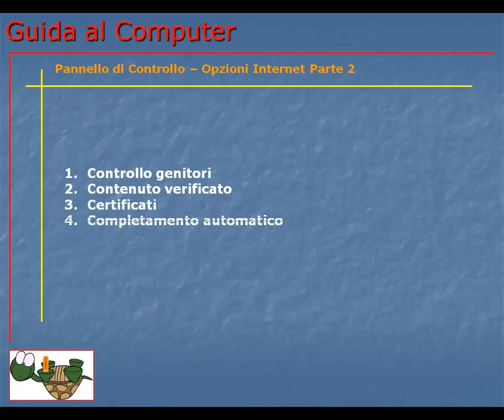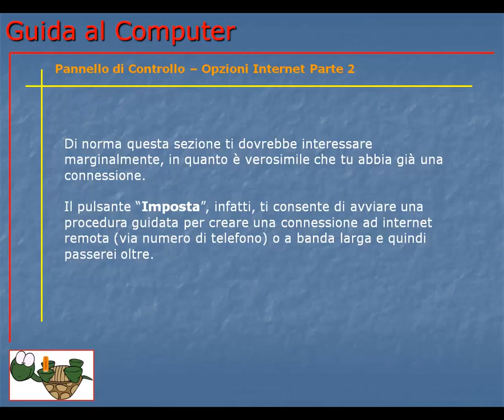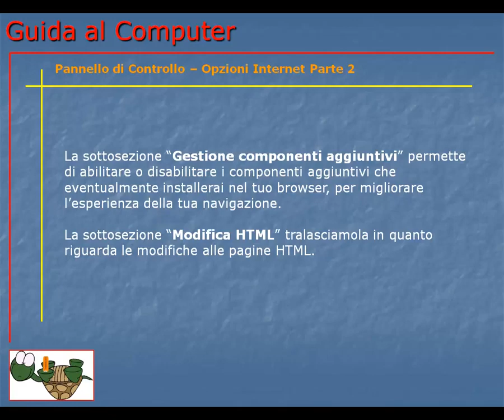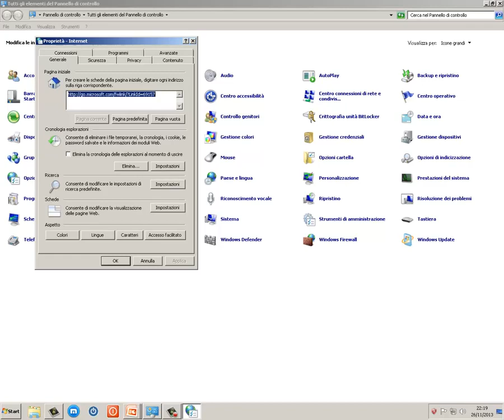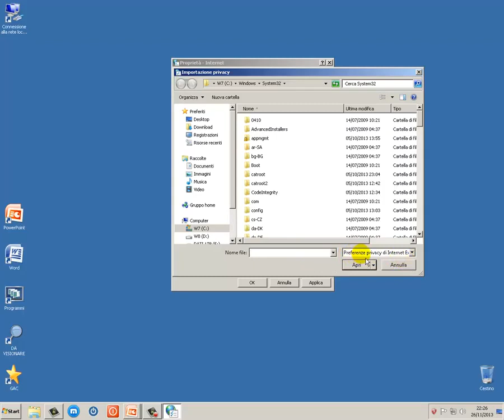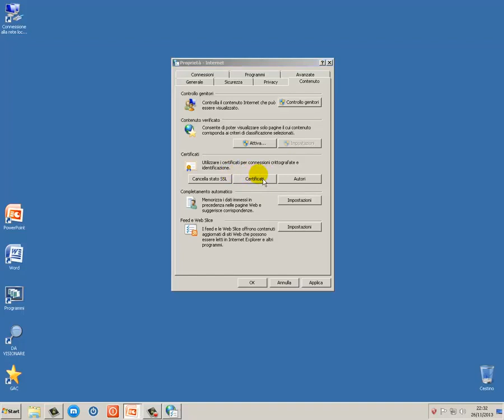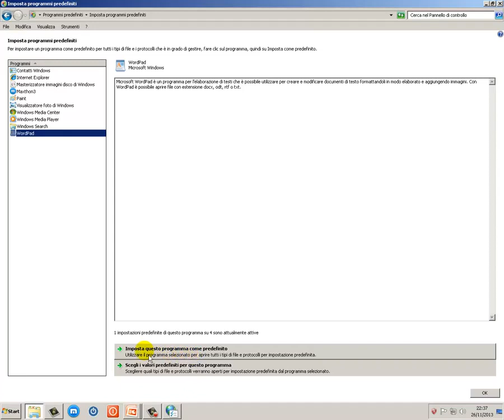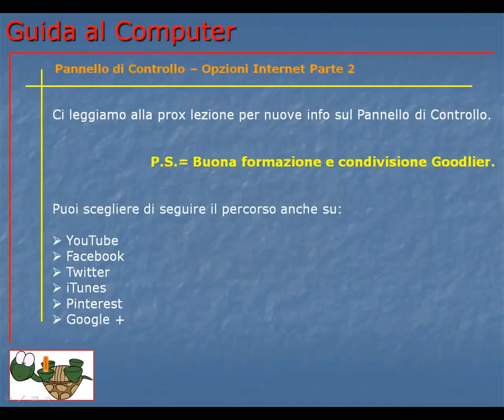Corso Informatica Base e Avanzato | Corso Computer da Base ad Avanzato | Lezione 117